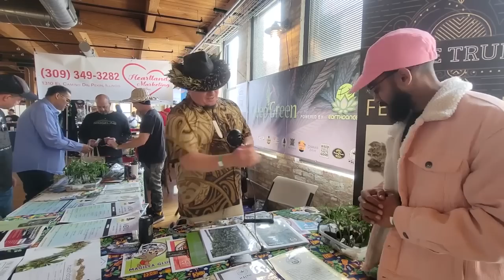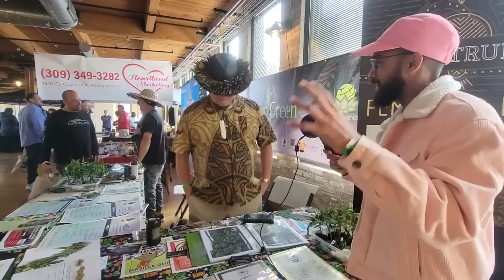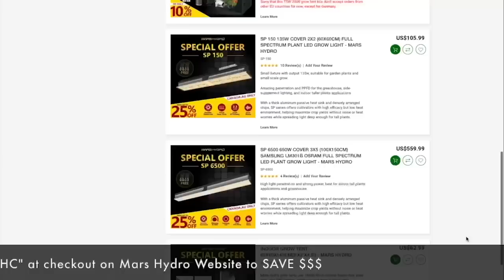🔴 NEW FIRE STRA!NS FROM HAWAII!! 🤩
FC Series
SP Series
TS Series

🗣 FOLLOW ALL SOCIALS FOR UPDATES!

iCanTHC is not Monetized. To help keep the channel going, please consider joining the iCanFAM or cop a Diesel Dog Hoodie, Hat or T Shirt!